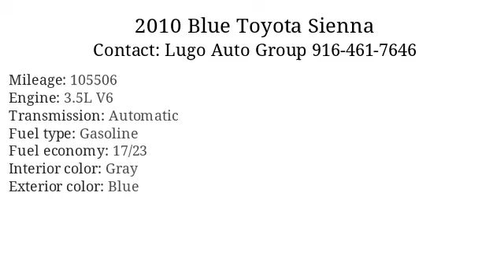2010 Blue Toyota Sienna - Sacramento, CA 95821 - Used Cars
2010 Blue Toyota Sienna available for sale at Lugo Auto Group  for $500

Standard Features: Body Side Moldings - Body-Color, Body Side Moldings - Chrome Accents, Door Handle Color - Body-Color, Front Bumper Color - Body-Color, Grille Color - Chrome Accents, Mirror Color - Body-Color, Rear Bumper Color - Body-Color, Air Filtration, Dash Trim - Simulated Wood, Door Trim - Leather, Door Trim - Wood, Front Air Conditioning - Automatic Climate Control, Front Air Conditioning Zones - Dual, Interior Accents - Chrome, Rear Air Conditioning - Automatic Climate Control, Rear Air Conditioning Zones - Single, Steering Wheel Trim - Leather, Steering Wheel Trim - Wood, Cargo Area Light, Center Console - Front Console With Storage, Conversation Mirror, Cruise Control, Cupholders - Front, Cupholders - Rear, Cupholders - Third Row, Dimming Rearview Mirror - Auto, Memorized Settings - 2 Driver, Memorized Settings - Driver Seat, Memorized Settings - Side Mirrors, Multi-Function Remote - Keyless Entry, Multi-Function Remote - Trunk Release, One-Touch Windows - 1, Overhead Console - Front, Power Outlet(S) - Three 12v, Power Steering, Reading Lights - Front, Retained Accessory Power, Steering Wheel - Tilt And Telescopic, Steering Wheel Mounted Controls - Audio, Steering Wheel Mounted Controls - Cruise Control, Storage - Door Pockets, Storage - Seatback, Storage - Sunglasses Holder, Universal Remote Transmitter - Homelink - Garage Door Opener, Vanity Mirrors - Dual Illuminating, Front Brake Type - Ventilated Disc, Front Shock Type - Gas, Front Spring Type - Coil, Front Struts - Macpherson, Front Suspension Type - Lower Control Arms, Rear Brake Type - Disc, Rear Shock Type - Gas, Rear Spring Type - Coil, Rear Suspension Type - Torsion Beam, Abs - 4-Wheel, Braking Assist, Electronic Brakeforce Distribution, Front Brake Diameter - 11.7, Front Suspension Classification - Independent, Rear Brake Diameter - 11.5, Rear Suspension Classification - Semi-Independent, Stability Control, Traction Control, Battery Saver, Gauge - Tachometer, In-Dash Cd - Mp3 Playback, Surround Sound - 5.1, Total Speakers - 10, Warnings And Reminders - Maintenance Due, Warnings And Reminders - Tire Fill Alert, Wireless Data Link - Bluetooth, Antenna Type - Diversity, Auxiliary Audio Input - Jack, Compass, External Temperature Display, Fuel Economy Display - Mpg, Fuel Economy Display - Range, In-Dash Cd - 6 Disc, Phone - Pre-Wired For Phone, Premium Brand - Jbl, Radio - Am/Fm, Subwoofer - 1, Warnings And Reminders - Low Fuel Level, Warnings And Reminders - Low Oil Level, Watts - 360, Front Fog Lights, Headlights - Auto Off, Headlights - Auto On, Liftgate Window - Fixed, Rear Door Type - Power Liftgate, Side Door Type - Dual Power Sliding, Spare Tire Mount Location - Underbody, Spare Tire Size - Temporary, Spare Wheel Type - Steel, Tire Type - All Season, Wheels - Aluminum, Tire Pressure Monitoring System, Moonroof / Sunroof - Power, Moonroof / Sunroof - Sliding Sunshade, Moonroof / Sunroof - Tilt, Window Defogger - Rear, Front Wipers - Variable Intermittent, Heated Windshield, Power Windows, Rear Privacy Glass, Rear Quarter Windows - Power, Rear Wiper - Intermittent, Roof Rack, 2-Stage Unlocking Doors, Airbag Deactivation - Occupant Sensing Passenger, Anti-Theft System - Alarm, Anti-Theft System - Engine Immobilizer, Body Side Reinforcements - Side Impact Door Beams, Child Safety Door Locks, Child Seat Anchors - Latch System, Crumple Zones - Front, Energy Absorbing Steering Column, Front Airbags - Dual, Parking Sensors - Front, Parking Sensors - Rear, Power Door Locks, Side Airbags - Front, Side Curtain Airbags - Front, Side Mirror Adjustments - Power, Side Mirror Adjustments - Power Folding, Side Mirrors - Heated, Side Mirrors - Integrated Turn Signals, Steel Body Panels, Driver Seat - Heated, Driver Seat Power Adjustments - 8, Driver Seat Power Adjustments - Height, Front Headrests - 2, Front Headrests - Adjustable, Front Seat Type - Captains Chairs, Passenger Seat - Heated, Passenger Seat Power Adjustments - 4, Rear Headrests - 2, Rear Headrests - Adjustable, Rear Seat

      Vin: 5TDYK4CC0AS293553
Mileage: 105506
Engine: 3.5L V6
Transmission: Automatic
Interior color: Gray
Exterior color: Blue
Fuel type: Gasoline
Doors: 4 Door
Stock number: L13804